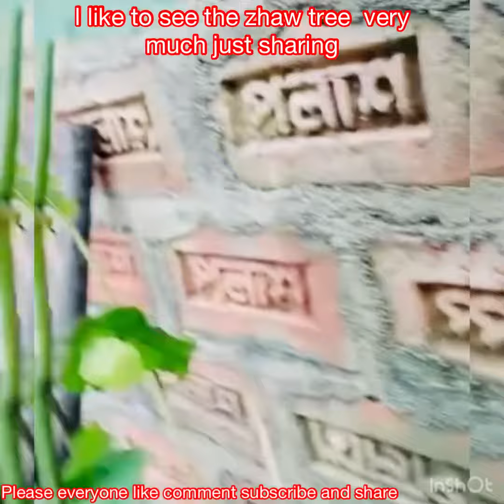Zhaw tree looks very beautiful just sharing